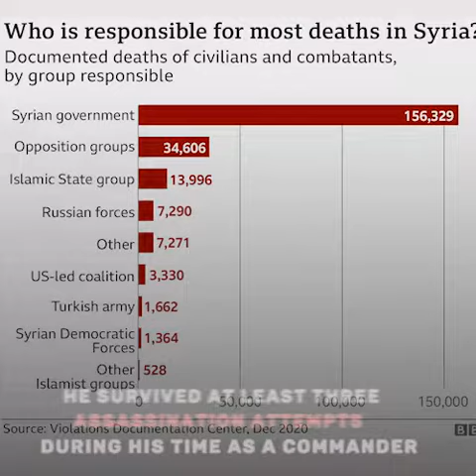Abdul Baset al-Sarout 'Guardian of the Revolution'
Abdul Baset al-Sarout, an icon of the Syrian Revolution also known as the 'Guardian of the Revolution'.